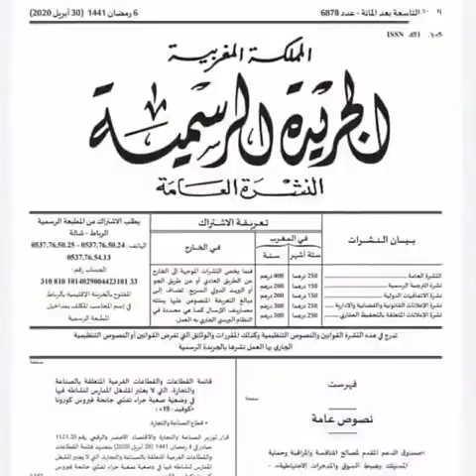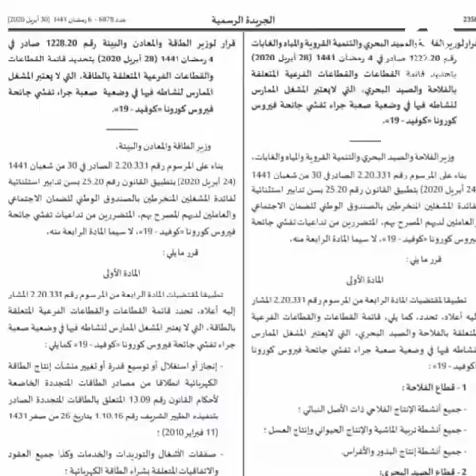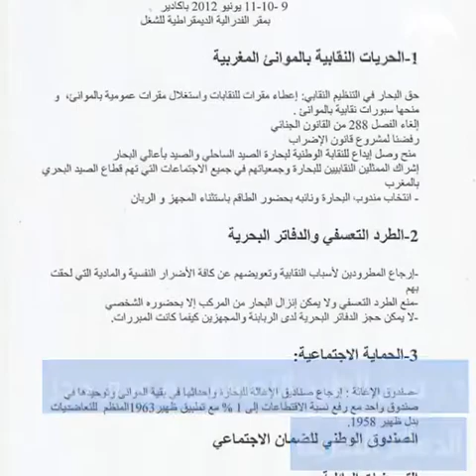صغار البحارة/الصيادين في ظل جائحة كورونا _ بشمال إفريقيا و فلسطين